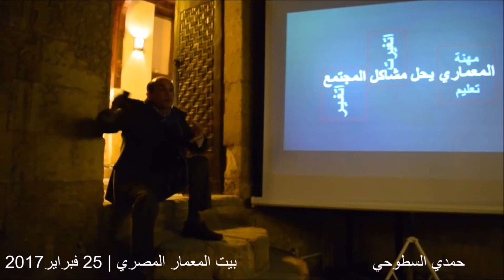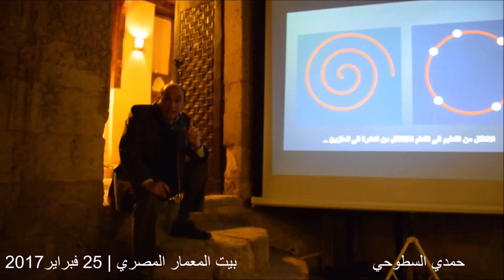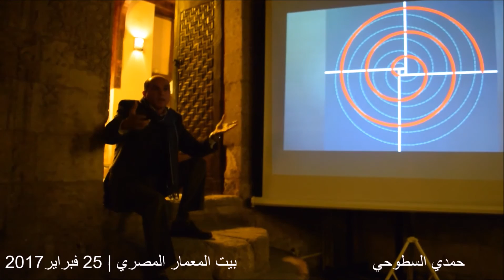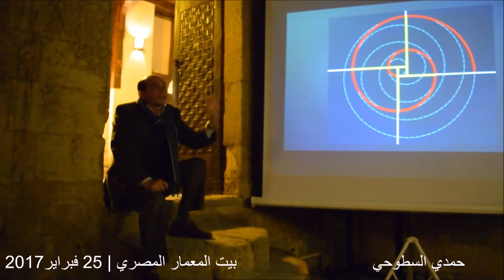جزء من محاضرة رحلة متحفية مستدامة | حمدي السطوحي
مقدمة محاضرة:
مدخل منهجي في التصميم المعماري
        "تطبيقات على المتاحف"

رحلة متحفية مستدامة للمعماري حمدي السطوحي
بيت المعمار المصري | 25 فبراير 2017